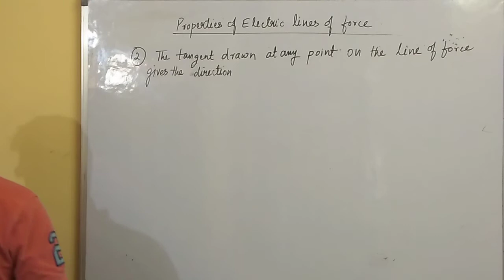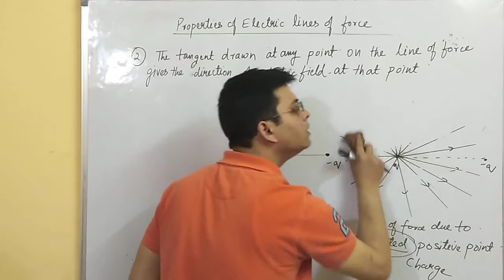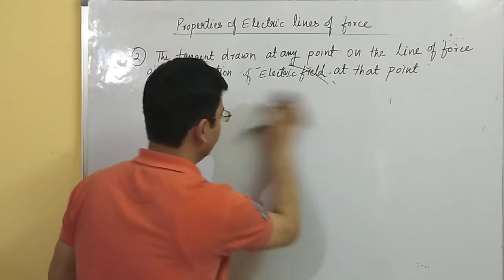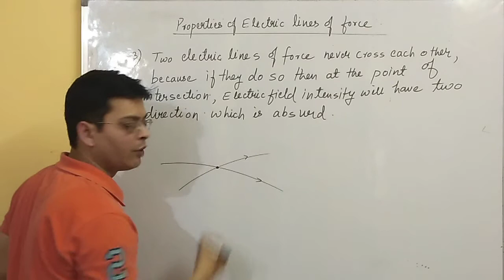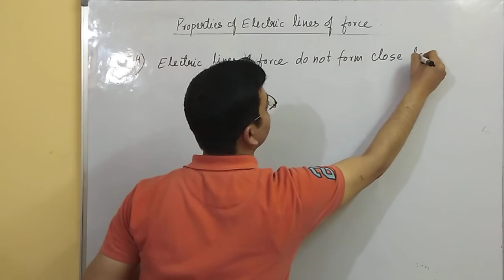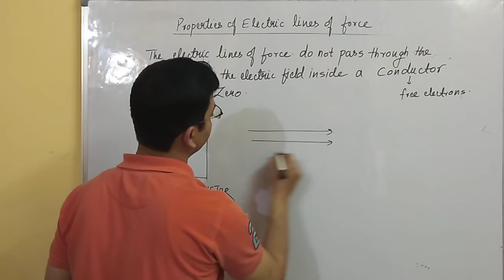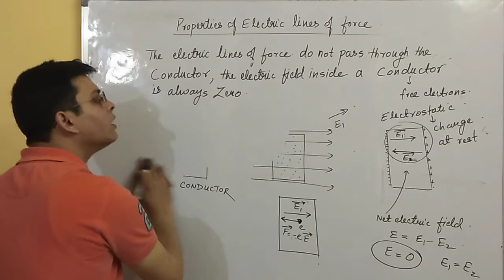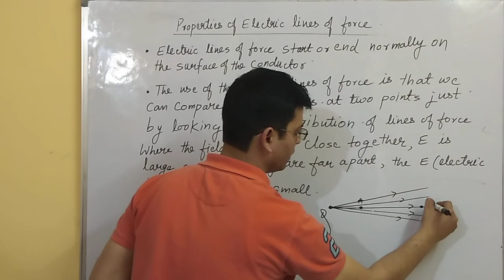Electric field line cont.